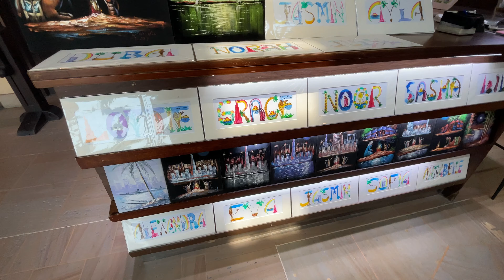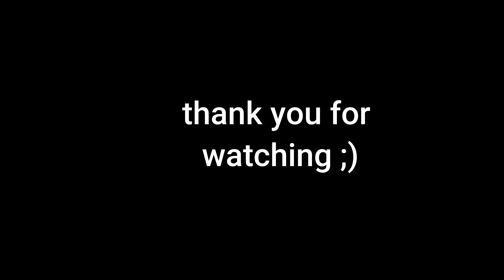TRAVEL VLOG🇦🇪 || DOLPHINARIUM || LET’S WALK AROUND SOUK MEDINAT || SOUK BAORDWALK